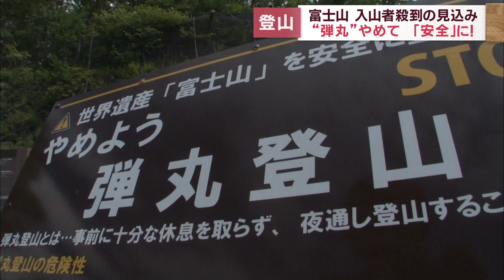富士山 山小屋に泊まらず一気に頂上まで登りすぐに下山する“弾丸登山”の危険性